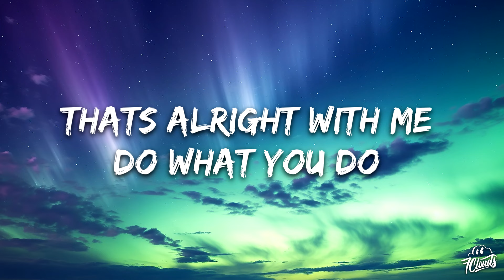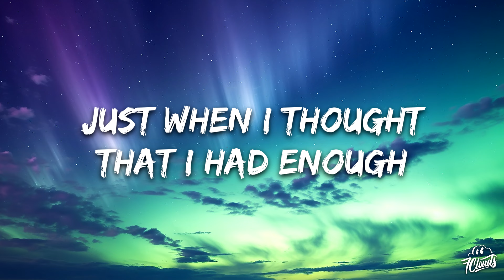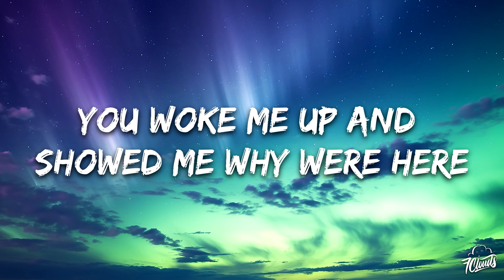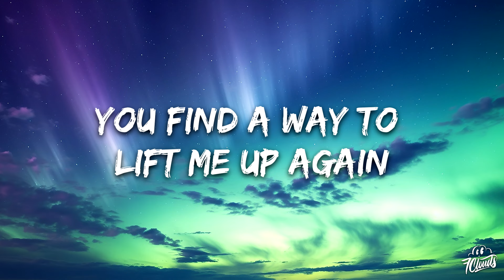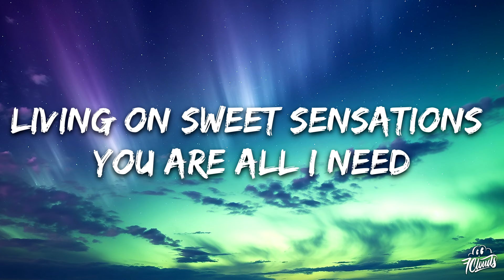[IVY] - All I Need (Lyrics)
🎤 Lyrics: [IVY] - All I Need

 I’ve been looking for a tender heart
Someone to share my affection
When it feels like we are miles apart
You find a way to lift me up again

Living on sweet sensations
You are all I need
And it shines through

I been yearning for a better love
The kind that takes you higher
Just when I thought that I had, had enough
You woke me up and showed me why we’re here